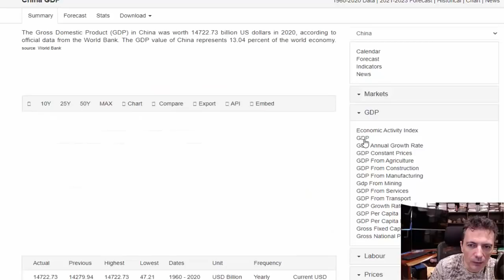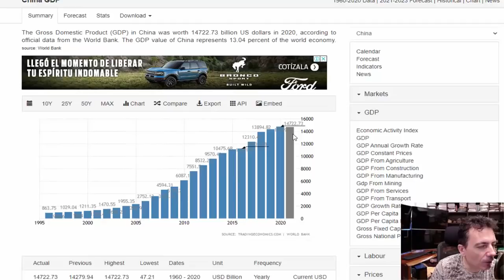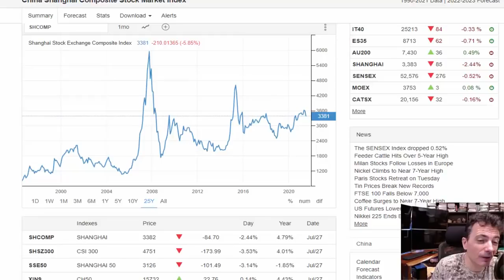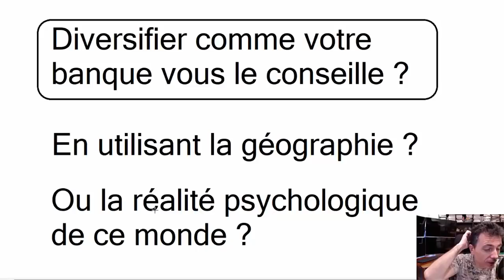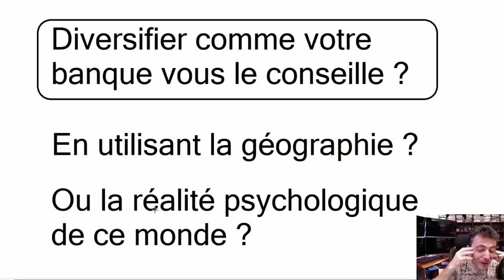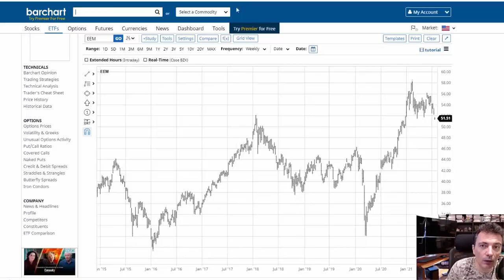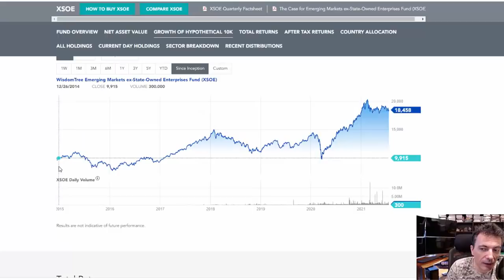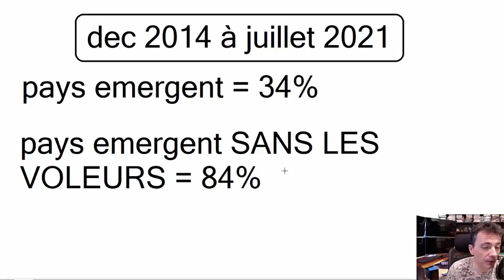Doublez la performance de vos investissements avec ce critère TABOU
l